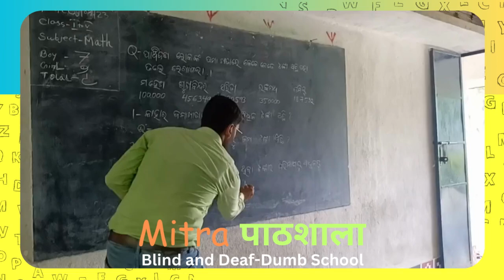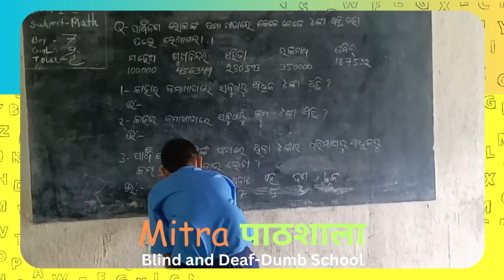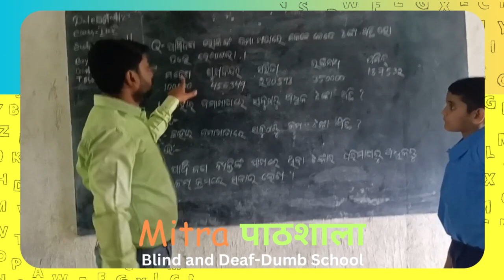Mitra पाठशाला 250006 !! "Creating Opportunities: Our Efforts to Provide Free Education for All !!!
Mitra पाठशाला 250006 !! "Creating Opportunities: Our NGO's Efforts to Provide Free Education for All. @ShuruMitraCharitableFoundation